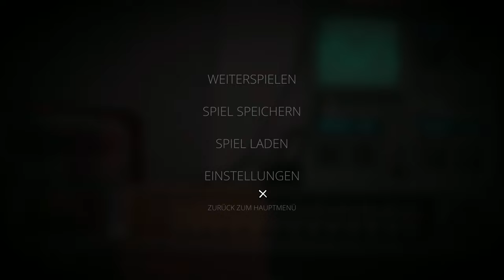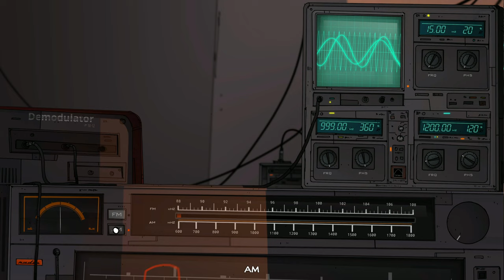Unforeseen Incidents #02 - Hey Man, das war mein Auto! [Lets Play] [Deutsch]